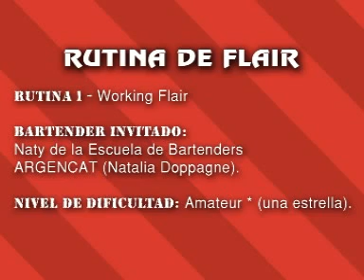Tutorial de Flair 01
Tutorial de Flair 01 - Naty